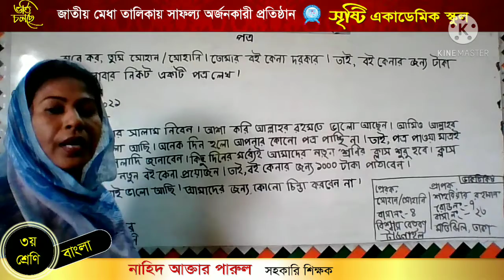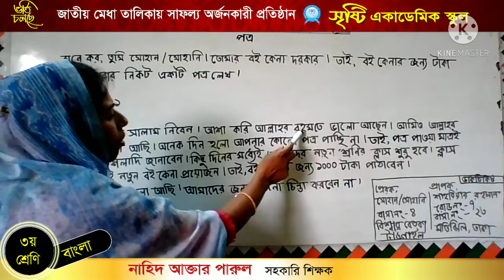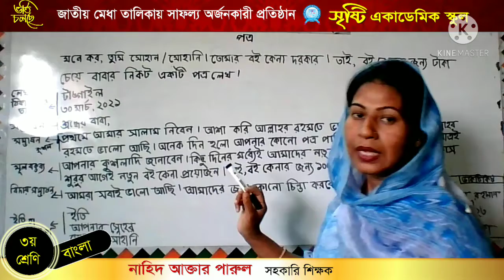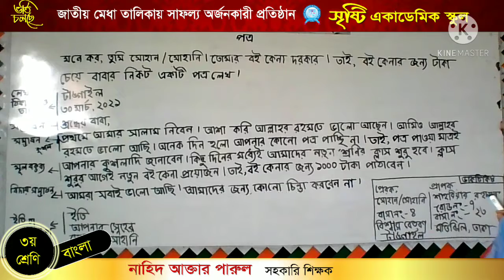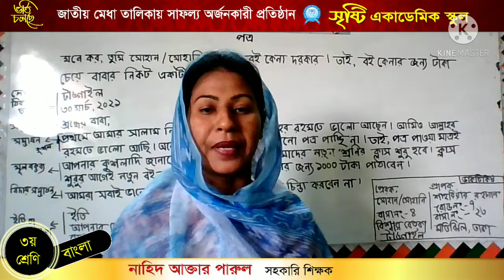নাহিদ আক্তার পারুল, তৃতীয় শ্রেণি, বাংলা (পত্র)